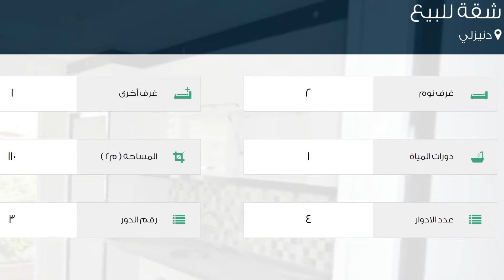شقة للبيع في دنيزلي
تفاصيل العرض:-

رقم: 2019111

ميزات:-

2 الغرف, 1 غرف أخرى, 1 عدد دورات المياه, 4 عدد الأدوار, 3 رقم الدور, غاز, سكني, صالة